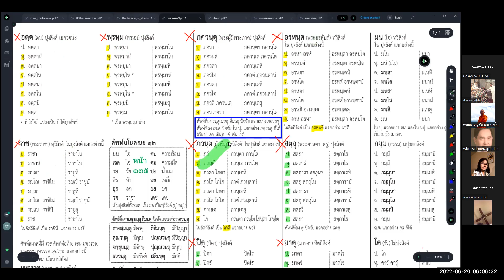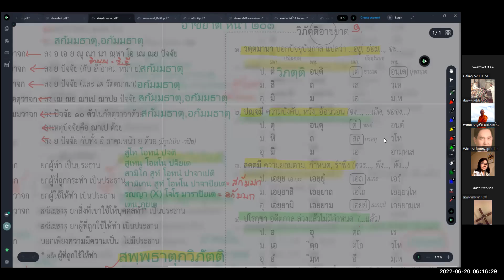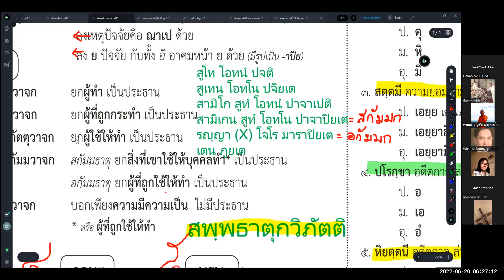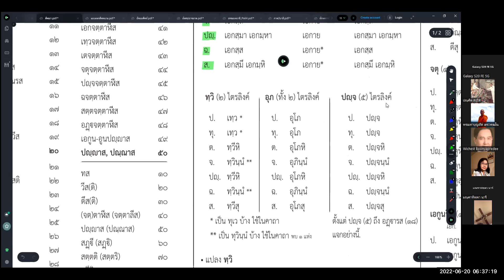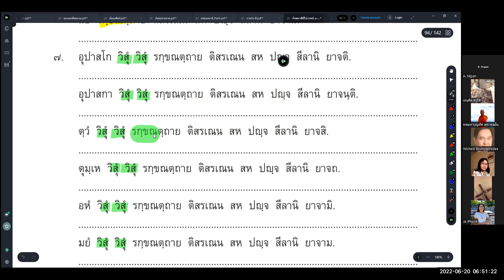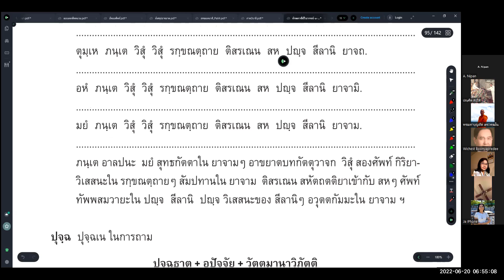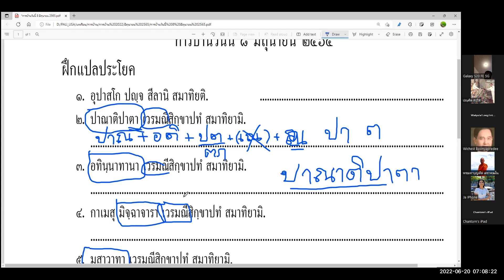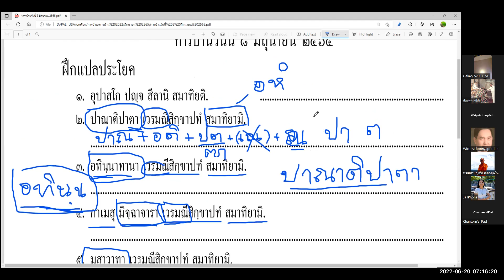#286 June20,2022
RungArun Pali class on June 20,2022 by Ajarn Phra Maha Boontherd Techawatthano